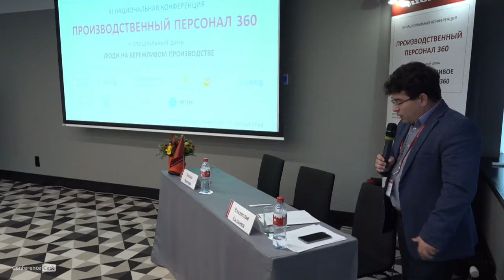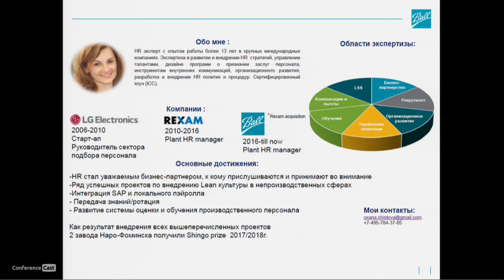Оксана Чистова, BALL CORPORATION. ДОКЛАД: Строим эффективное сотрудничество HR и производственника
XI ПРОИЗВОДСТВЕННЫЙ ПЕРСОНАЛ 360 + Бережливое производство, 23-25 октября 2019, Москва

ДОКЛАД: Строим эффективное сотрудничество HR и производственника по вопросу повышения эффективности Бережливого производства?

Оксана Чистова, Human Resources Manager в BALL CORPORATION.

Роли HR и производственника, кто за что отвечает на бережливом
производстве?
    - Как избегать конфликта интересов с производством?

    - В чем выгода каждого от Бережливого производства?

    - Эффективные пути взаимодействия